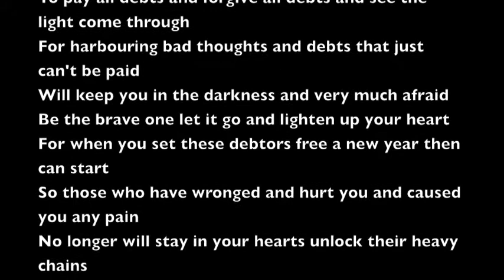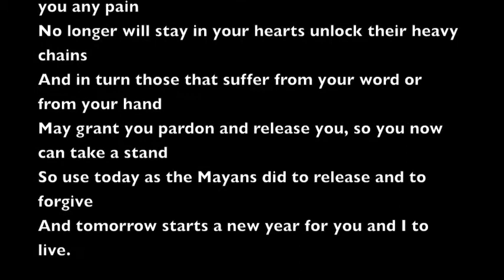Poem of Forgiveness by Deirdre Doherty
Thought for the day 25th of July 2012.
I am a medium and this poem has been channelled to me several years ago.

The 24th of July is the last day of the Mayan year. The 26th of July is the first day of the new year. The 25th of July is known as the day out of time. This is the day where we have an opportunity to release ourselves from the burdens that we carry by forgiveness.